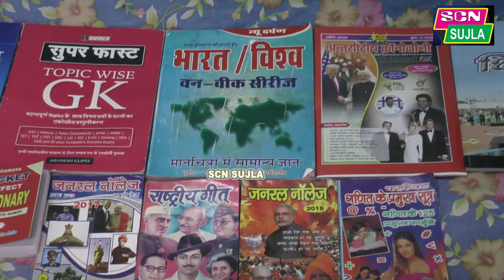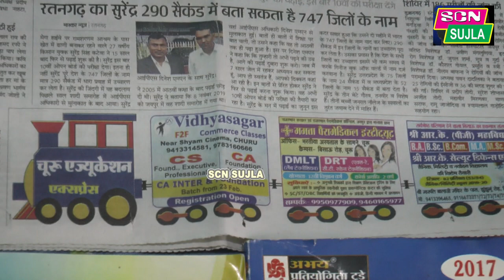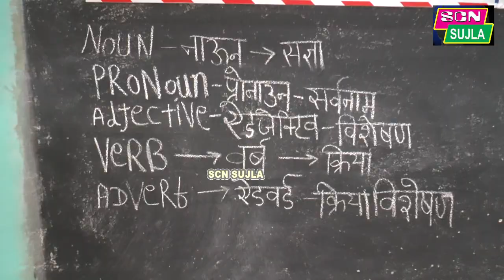कंप्यूटर माइंड सुरेंद्र के बच्चों की अद्भुत प्रतिभा / मात्र 80 सेकंड में बता दिए 206 देशों के नाम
सुरेन्द्र कटेवा
mo.9929531634
HI